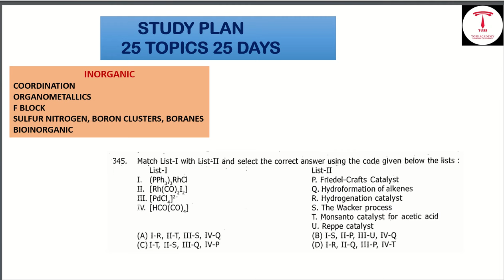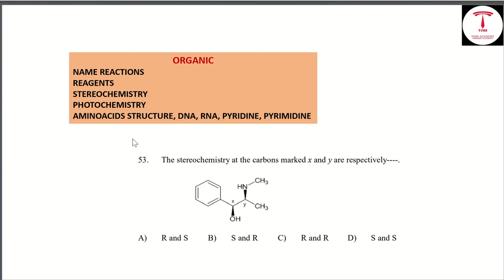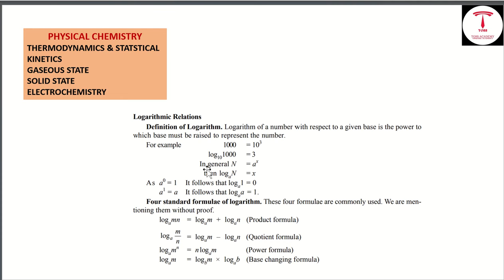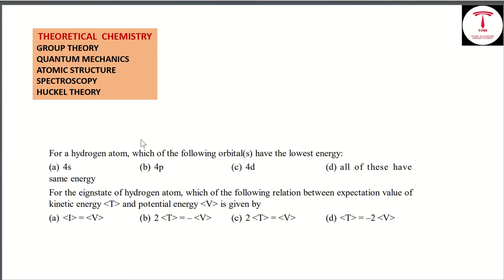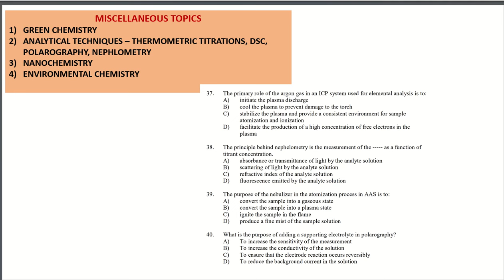kerala set chemistry class pass mark special study plan in two weeks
3KERALASETPASSMARK#KERALASETSTUDYTIPS#keralasetclass